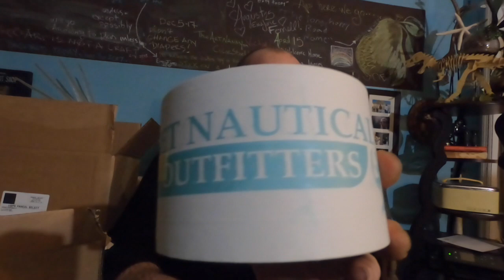I started a clothing brand. Blind unboxing of new merch for first time with you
About 8 months in the making from trademarks, finding screen printers, merchandise, learning illustrator and designing logos, finding ways to ship, what to ship in and so on. Finally got first run of hoodies in and am doing an unboxing and talking about what I went through. I have no seen the clothing yet so this unboxing is a first for me and you.
big thanks to the companies I worked with getting to this point

At this point we only have hoodies on website but teeshirts coming with a different design this week and am working on more designs and adding womans and kids lines as well. Now just have to figure out how to sell the product and brand it.